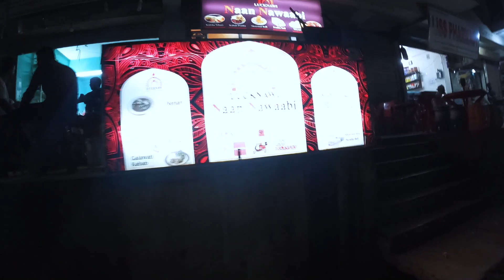MAAF DAN TERIMAKASIH.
Silakan saksikan sampai selesai ya. Nyalakan subtitlenya!